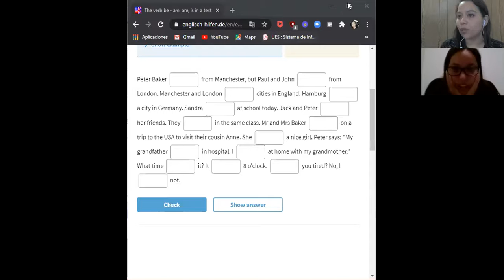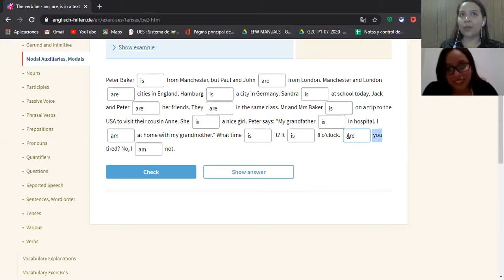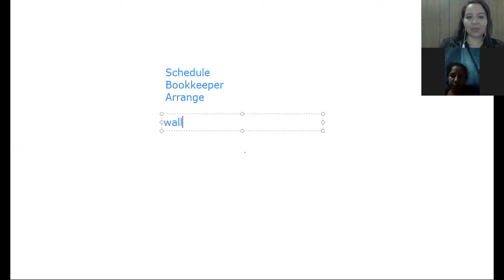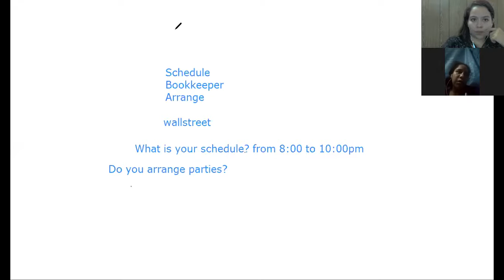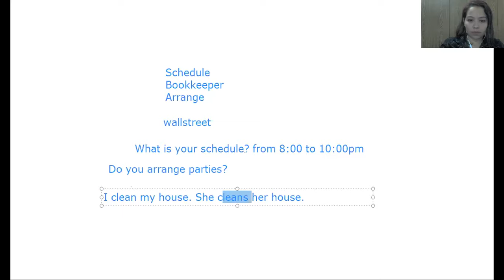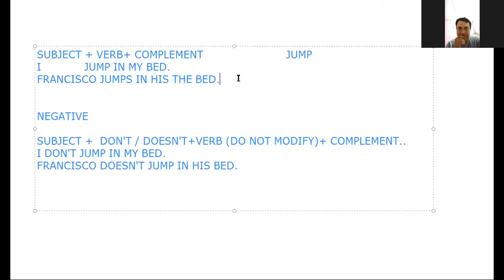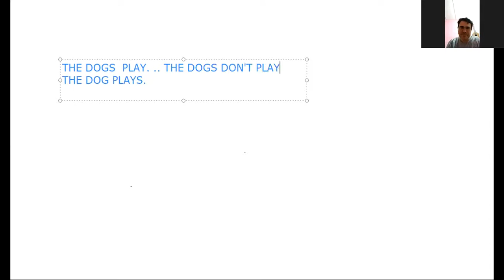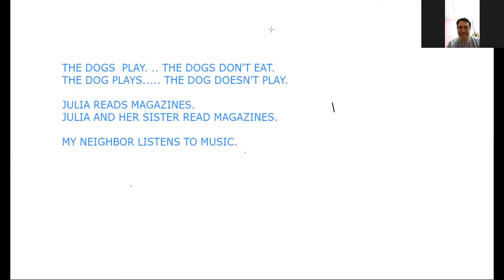Ingles Corporativo- Sesion de refuerzo# 2, Videoconferencia #8 Daily routines activities practice